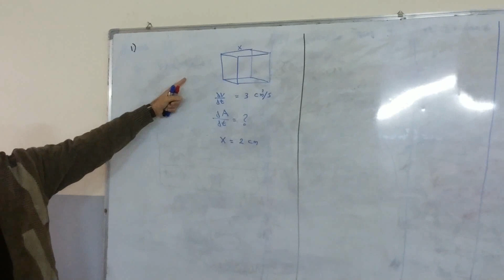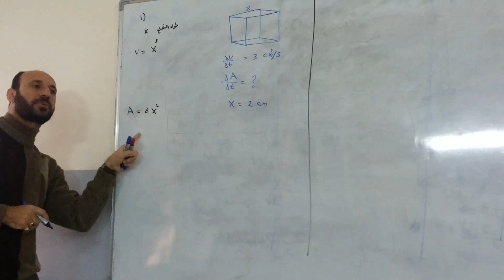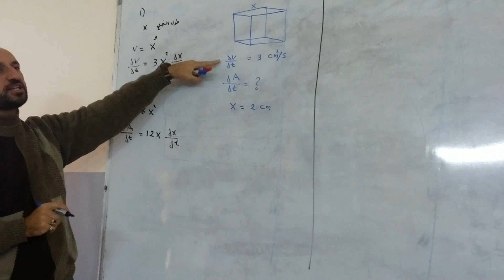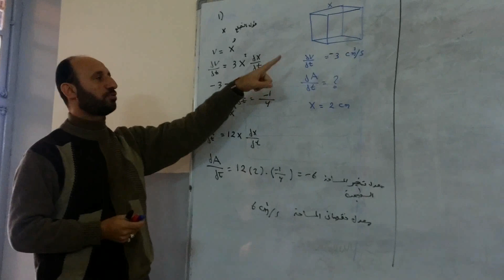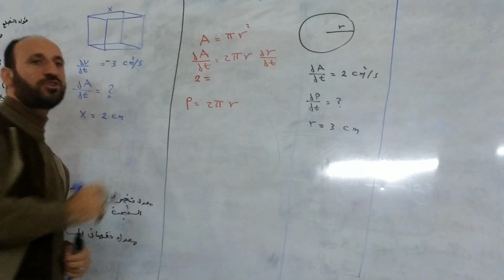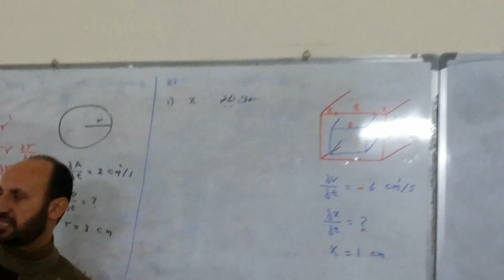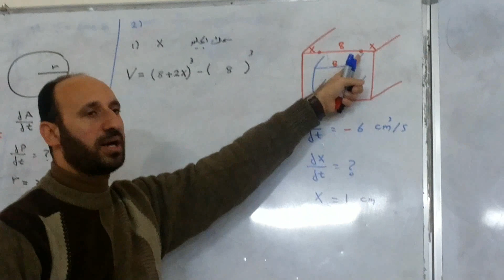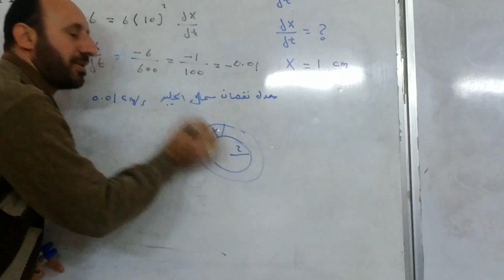معدلات زمنية 1